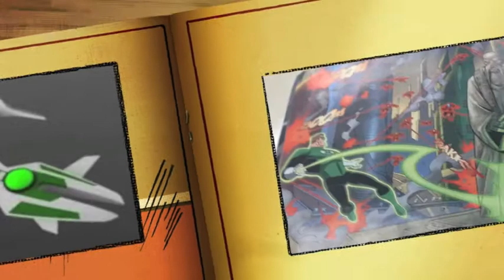Video Book Review: Green Lantern - The Animated Series Volume 2